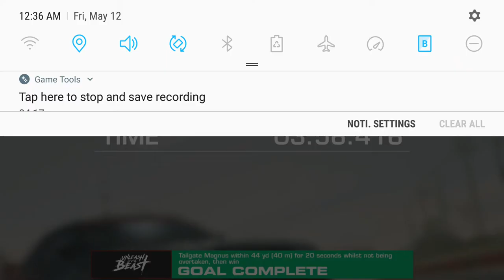Unleash The Beast; Stage 6.1; R$ upgrades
R$ upgrades only, Tilt B, no assists, sensitivity 10.